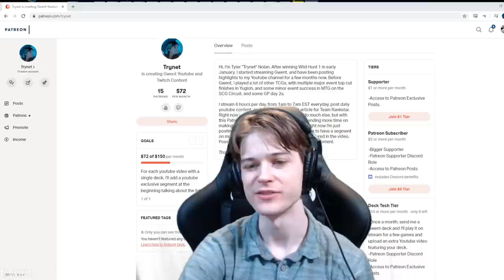[Gwent] Climbing a bit with Harmony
First 3 hours of the stream went pretty well, last few not so much. We were playing the list from the Aretuza snapshot with a King Cobra and an Isengrim's Council.

As the night went on, I did drop Dryad's Caress for a 4p elf. I so rarely found myself wanting to play Caress off of Fauve, yet was constantly worried about mulliganning into it in round 3. The boost makes it such a terrible purify, since if your opponent wanted to poison your unit the first time and you purify it, you're making their second poison even bigger. Feels a little weird cutting a 4p card that adds some utility to your tutor, but it's just so horrible when you draw it.